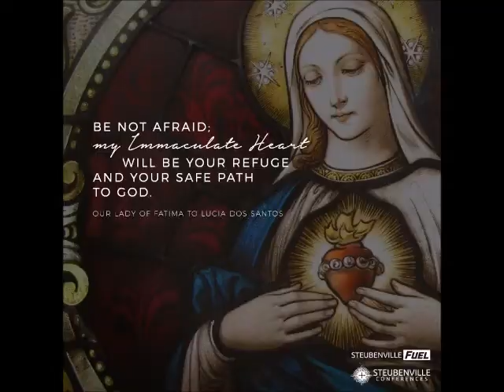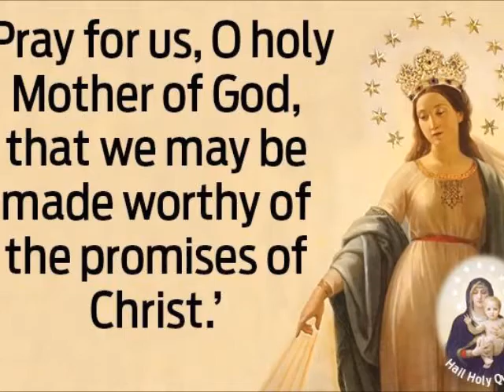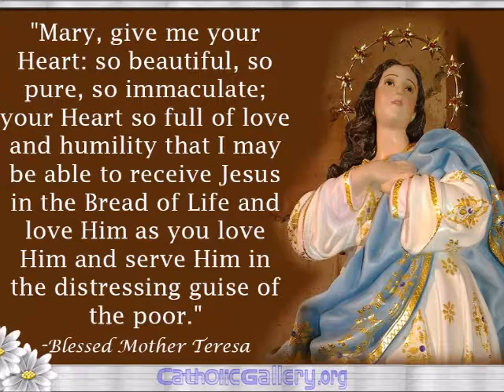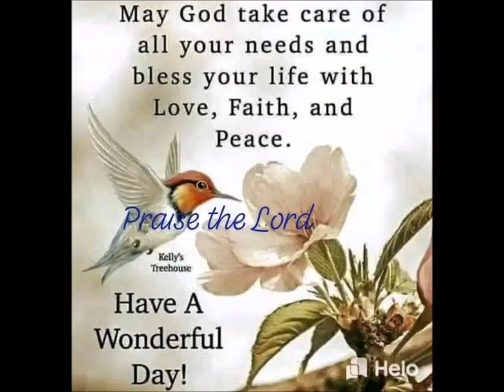Immaculate Heart of Mary